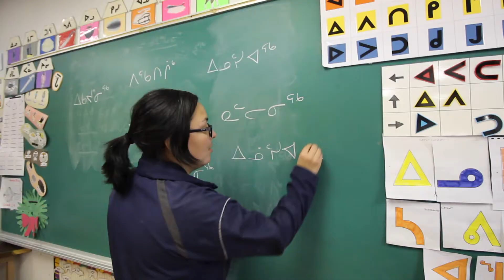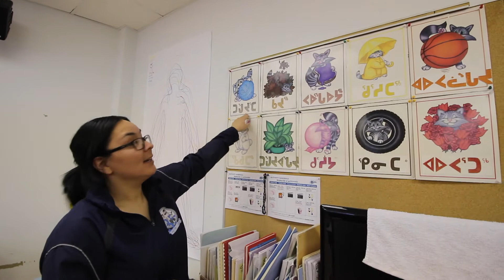Chez les Inuit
Bonjour, Je suis Antoni. J'ai 6 ans. J'habite dans le Grand Nord du Canada à Kangiqsujuaq!